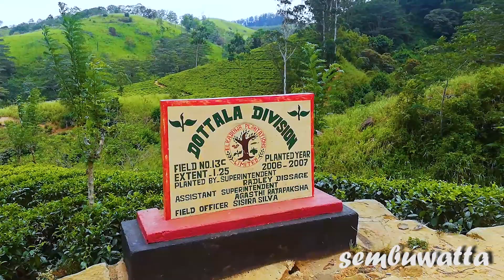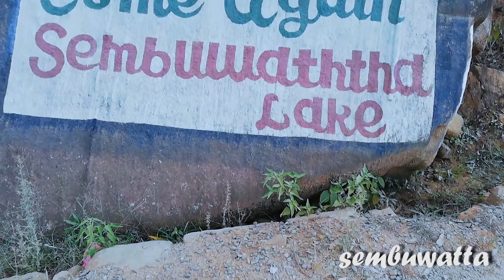Sembuwatta# සෙම්බුවත්තට පයින් යමුසෙම්බුවත්ත